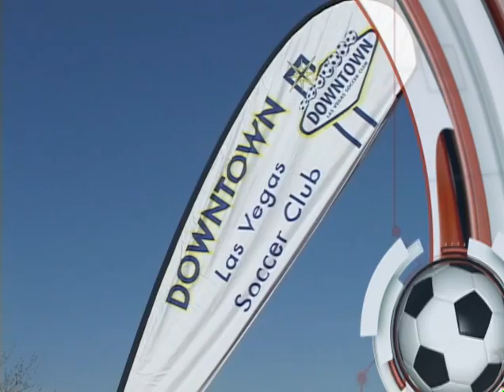2010 02 13 ST LOUIS GALLAGHER BLUE 1 SAGEBRUSH UNITED RED 1 BU15 KG